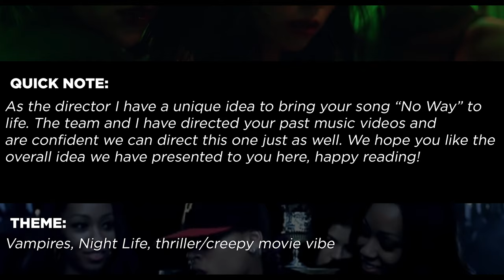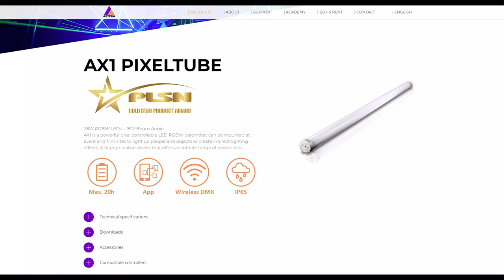Tips On Making Better Music Videos + (Behind The Scenes Breakdown)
Today we give you tips on creating a dope music video. What you should be doing, our workflow when creating videos, and a brief breakdown of Fame Holiday - No Way (Music Video).

+ various other accessories